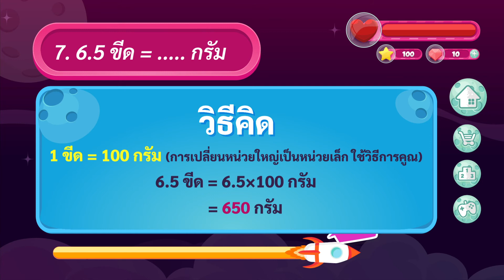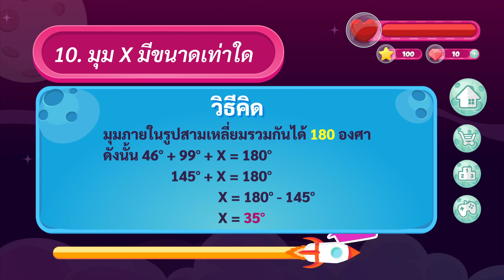โจทย์ปัญหาคณิตศาสตร์ | เกมปริศนา By Yes iStyle ตอนที่ 3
พบกับเกมปริศนา By Yes iStyle ในวิชาคณิตศาสตร์ โดยเกมในวันนี้ มีทั้งหมด 10 ข้อ 10 คะแนน ไปลองดูกันเลยว่าน้องๆจะทำได้ดีขนาดไหน พร้อมแล้วไปลุยกันเลย

ผู้ออกแบบข้อสอบ
นางสาว ณภัทรารัตน์ คันศร